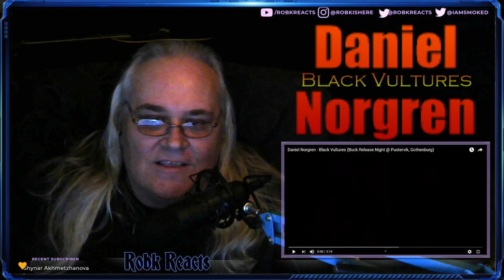Daniel Norgren - First Time Hearing - Black Vultures - Requested Reaction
I React to Daniel Norgren - Black Vultures (Buck Release Night @ Pustervik, Gothenburg)

Daniel Norgren - Vocal and Accordion
Anders Grahn - Bass
Andreas Filipsson - Guitar
Daniel Skoglund - Piano
Pelle Nyhage - Drums